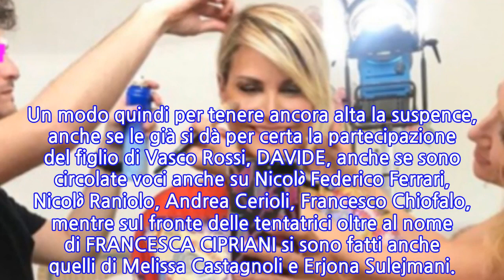Temptation Island Vip, al via le riprese: primi scatti di vip e tentatori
La prima edizione della VERSIONE VIP del celebre dating show di grande successo “TEMPTATION ISLAND” ha preso il via, infatti notizia delle ultime ore è che sono iniziate le registrazioni delle prime puntate, come si può agevolmente vedere dai primi e brevi filmati pubblicati dall’account sui social network del programma di Canale 5.